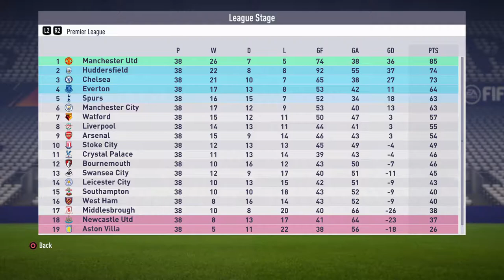Fifa 18 Huddersfield Career Mode #13.5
Khan Kingdom17